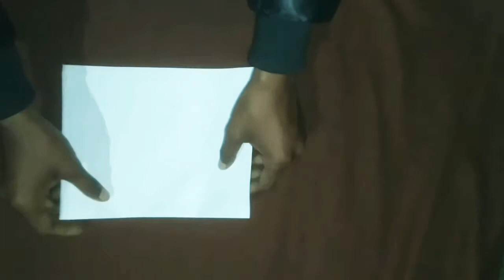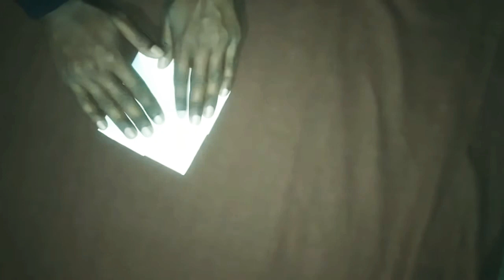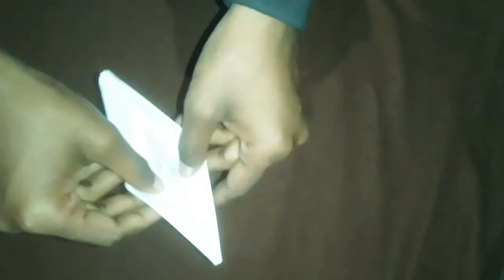How to make a paper boat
Hii friends
How to make a simple paper boat
Thanks